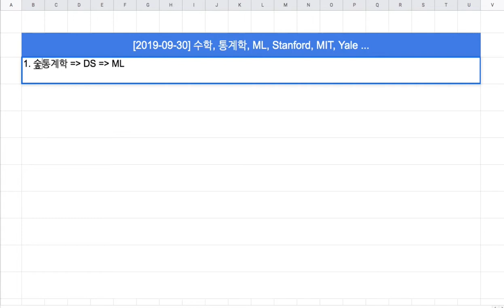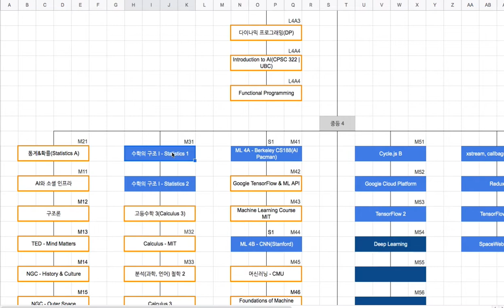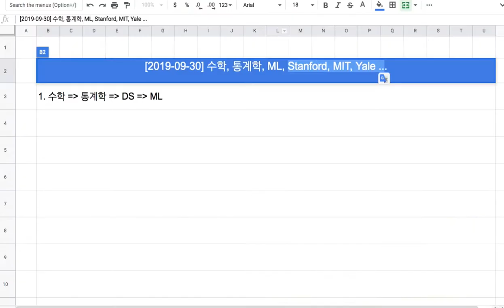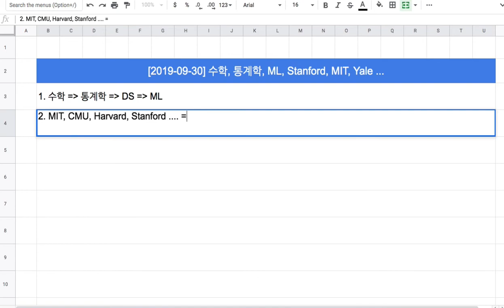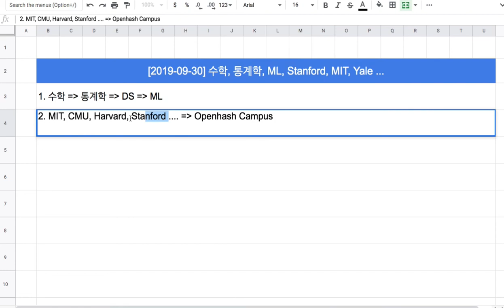[2019-09-30] 팀 주피터가 만드는 ML 강좌들이 특별한 이유